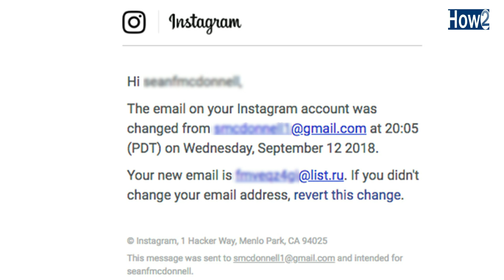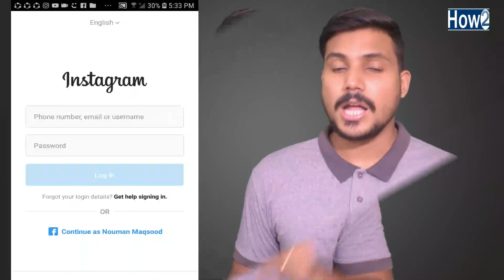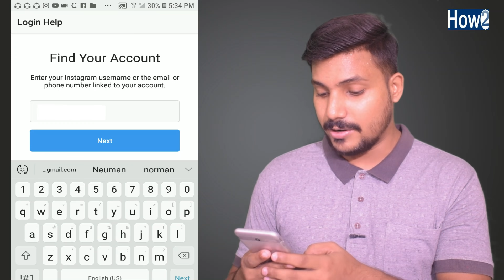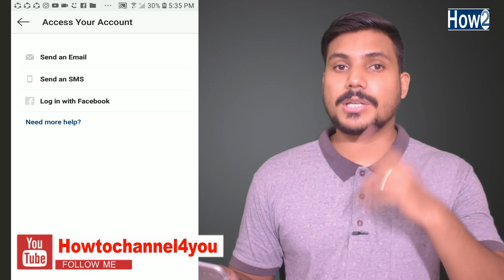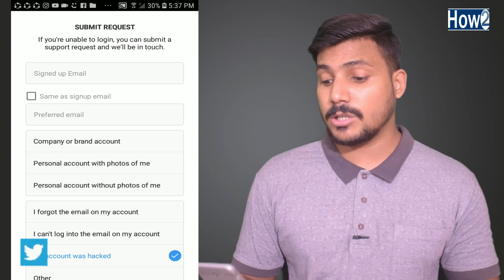Recover Hacked instagram Account Without Email And Password Hindi Urdu 2019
In this Video I will tell You How to restore or Recover my hacked instagram account and how we can contact instagram for hacked account without Email Phone Number And Password Many Peoples Ask me how to get your instagram back after being hacked i will tell you any very simple steps and word How you can Get Back Your Instagram Account if you want to Know More Than Keep Watching this Video till to end And Dont Forget to Subscribe How to Channel

https:https//goo.gl/VLpJ8F